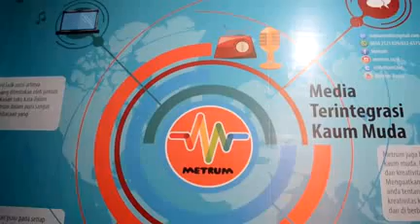Metrum Radio, Media Terintegrasi Kaum Muda dalam Jelajah Komunitas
METRUM merupakan media digital multi-platform berbasis komunitas di Bandung, Jawa Barat. Kami bertekad untuk mengkomunikasikan isu-isu strategis publik bersama komunitas lintas bidang di Bandung dan sekitarnya. Harapannya sederhana: masyarakat Bandung memahami isu-isu publik di Kota Kembang, tergerak untuk peduli dan berbuat dari hal yang paling kecil, kemudian membangun tradisi dan kebiasaan yang baik dari kepedulian tersebut.

Istilah METRUM sendiri berasal dari larik puisi yang berarti ukuran irama yang ditentukan oleh jumlah dan panjang tekanan suku kata dalam setiap baris. Dalam sastra, Metrum sangat menentukan pembacaan puisi. Pemenggalan kata pada setiap ketukannya bisa berpengaruh terhadap makna dan menentukan persepsi audiens. Filosofi ini pula yang kami bangun dengan harapan bahwa Metrum Media mampu membangun makna dan persepsi baru dan positif kepada publik.

Metrum juga akronim dari Media Terintegrasi Kaum Muda. Kami hadir dalam format visual (teks dan grafis), radio (audio), dan video (audio-visual) dengan konten yang saling terintegrasi dalam kultur media baru. Dengan tagline “Jelajah Komunitas”, kami ingin mengajak publik untuk mengeksplorasi aktivitas dan kreativitas berbagai komunitas di Indonesia, khususnya di Jawa Barat.

Sebagaimana halnya komunitas yang selalu dinamis dan inspiratif, kami juga berusaha untuk menyuguhkan pandangan yang lebih hangat, penuh makna, dan berperspektif konstruktif. Hal ini berusaha kami elaborasi dalam berita faktual, opini (faksional), dan karya kreatif rekaan (fiksional). Metrum menyatukan ketiga unsur tersebut dalam satu tarikan nafas dan berusaha membangun imajinasi kolektif masyarakat yang konstruktif berangkat dari ketukan peristiwa kehidupan.

Metrum Media berada di bawah naungan Yayasan Metrum Multimedia Nada Paramarta, dengan Akta Notaris Delfia Renita, S.H., M.Kn, Nomor 3 Tanggal 3 Juli 2019 dan Pengesahan Kementrian Hukum dan Hak Asasi Manusia Republik Indonesia Nomor AHU-0009401.AH.01.04 Tahun 2019.***